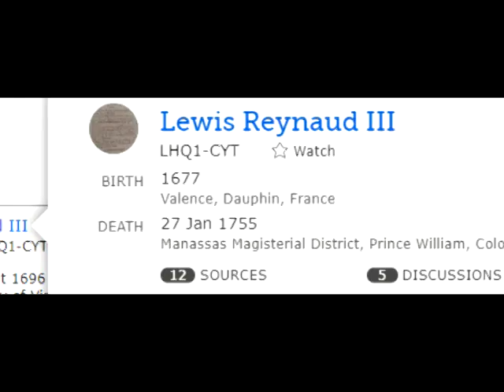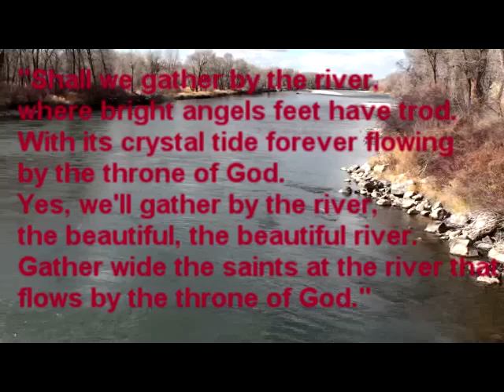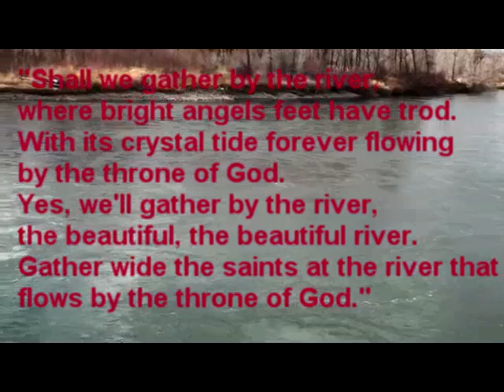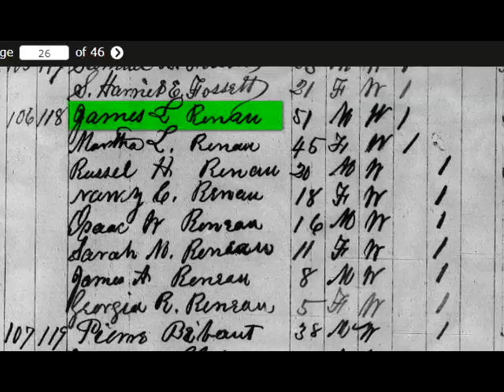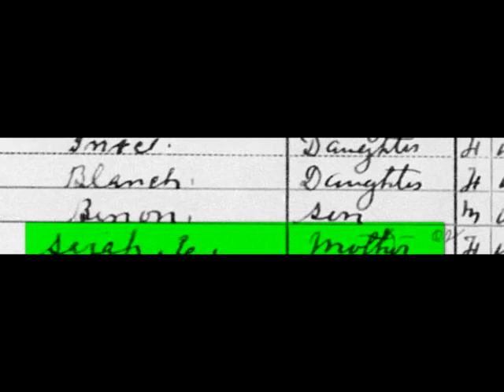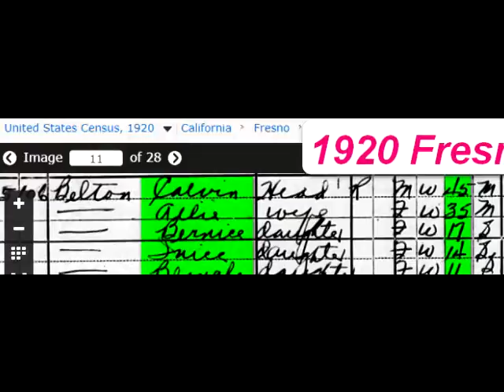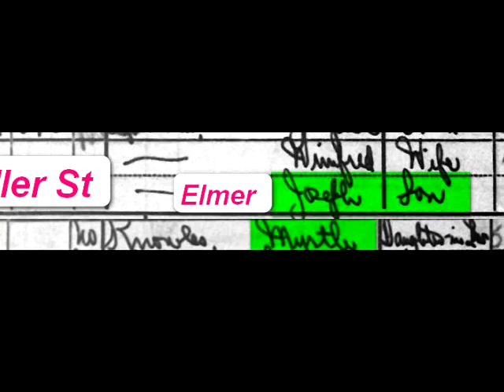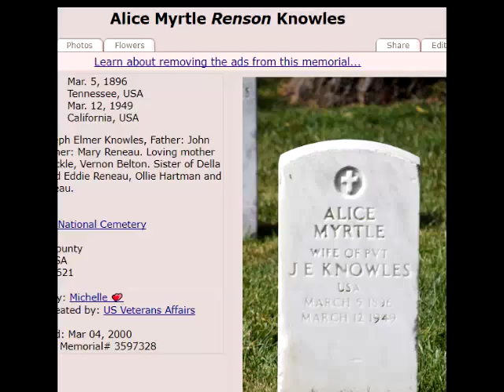Alice Myrtle Reneau 3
This video tells about a Tennessee girl becoming a California girl.